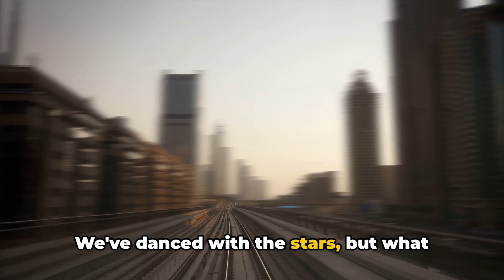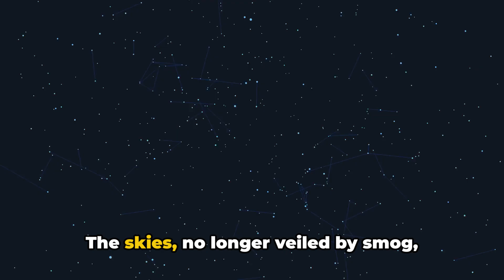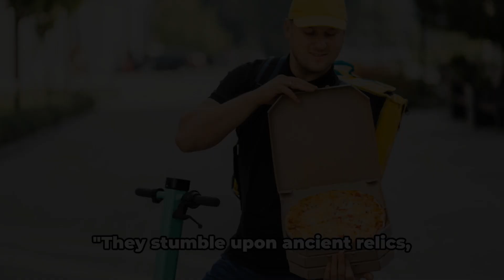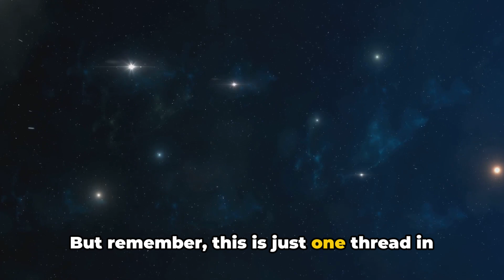Vanishing Act : Earth Without Humans l Amorefactual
In this captivating video, join us on an extraordinary cosmic journey as we delve into the mesmerizing concept of Earth without humans. Explore the intriguing possibilities and ponder the fate of our planet in the absence of mankind. From the natural world reclaiming its space to the impact on ecosystems, we'll uncover the untold stories of a world devoid of human influence. Get ready to witness nature's resilience and the awe-inspiring wonders of Earth like never before.

OUTLINE:

00:00:00 Vanishing Act
00:00:55 Our Story, From Start to Finish
00:01:50 Nature's Comeback
00:02:51 The Sound of Silence
00:03:51 Earth's Healing Hug
00:04:48 Legacy of History
00:05:46 Galactic Archaeology
00:06:47 Farewell